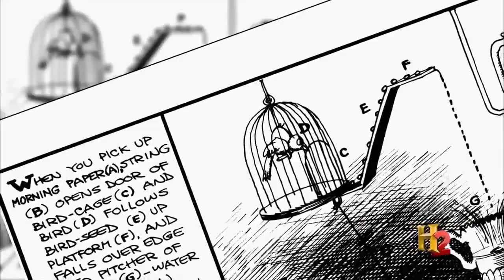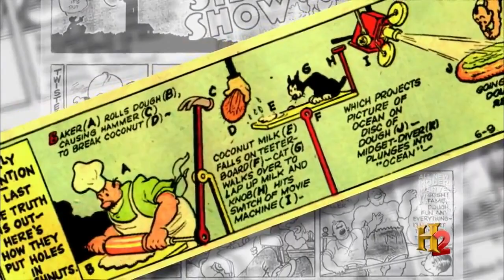Who Was Rube Goldberg?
Discover the genius of Rube Goldberg! Delve into the fascinating world of this legendary cartoonist, inventor, and Pulitzer Prize winner. Watch as we explore his wildly imaginative and hilariously complex machines, designed to perform simple tasks. Get ready to be amazed by the intricate and whimsical creations of Rube Goldberg!

Educators: This is Video Link #4 for YIP RGM -Lesson #1

RubeGoldbergMachineExpert.com